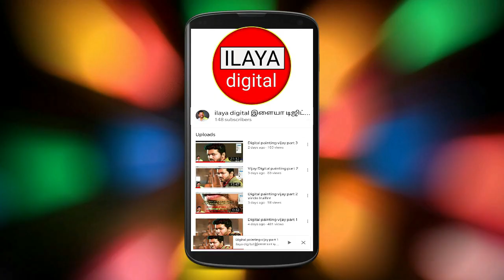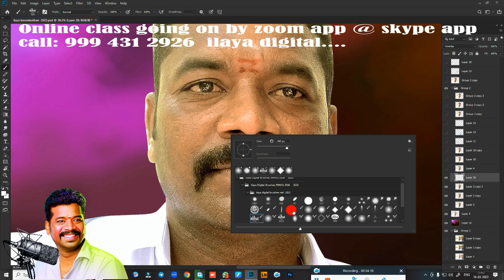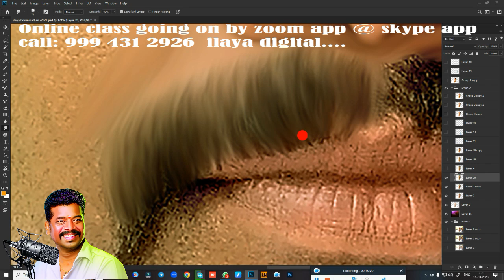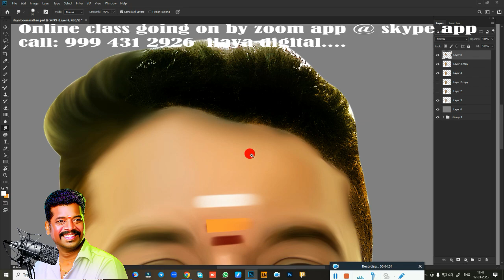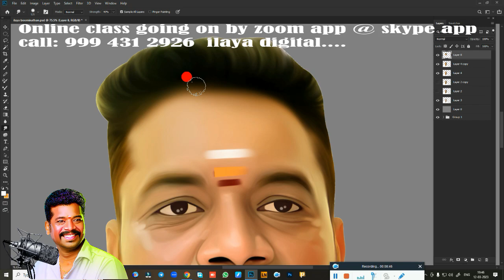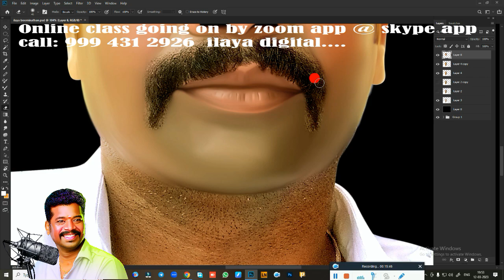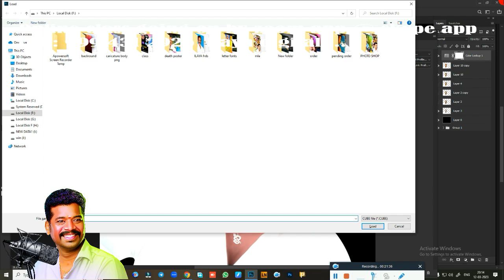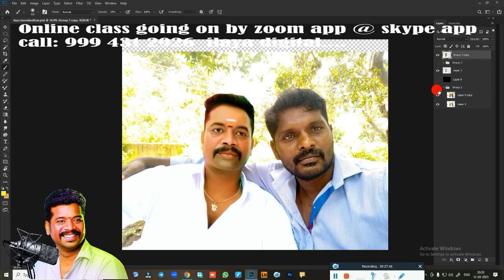My photo /Digital painting/ Beginners /Tamil and English/Oil Effect /Painting/new tips/ Tutorial